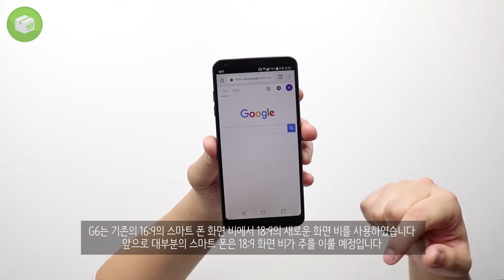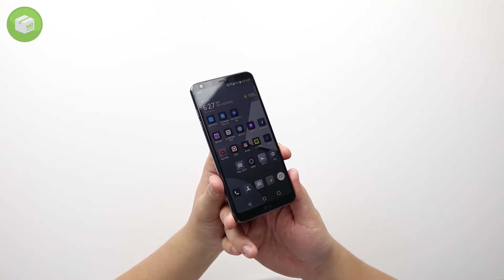[오늘 뭐 왔지?] LG G6 아스트로 블랙 개봉기 (LG G6 Astro Black Unboxing)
G6 아스트로 블랙을 개봉해 보았습니다.
디자인은 괜찮은데... 출고가가 애매하군요.